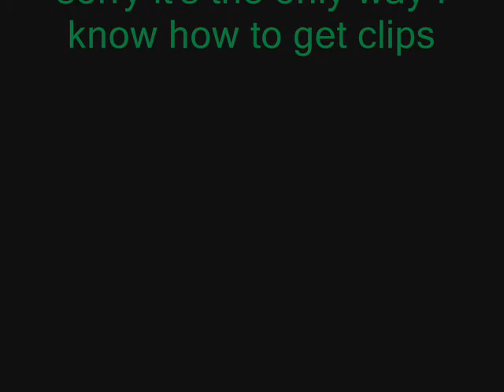Link Against the World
IT'S FINALY FINISHED AFTER LIKE A MONTH OF TRYING TO FIGURE OUT WHAT THE HECK WAS WRONG WITH MY WINDOWS MOVIE MAKER I FINALY FIGURED IT OUT and at like one 1 clock in the monting too. I AM SO FRICKIN HAPPY RIGHT NOW ONES I SAW THAT CHECK MARK ON THE BOX AFTER TRYING TO SAVE THE MOVIE MY EYES STARTED WATERING. I'M DEAD SERIUS THIS PISSED ME OFF SO MUTCH THAT WHEN I FINALY FIGURED IT OUT MY EYES STARTED TO WATER AND ALL BECAUSE OF THREE FRIGIN CLIPS!